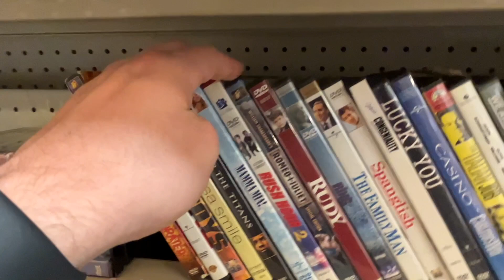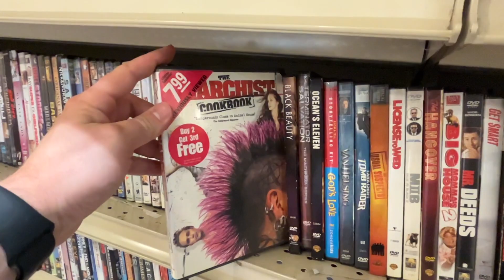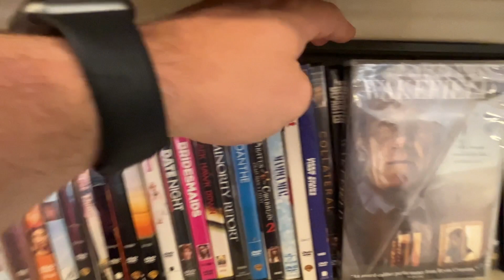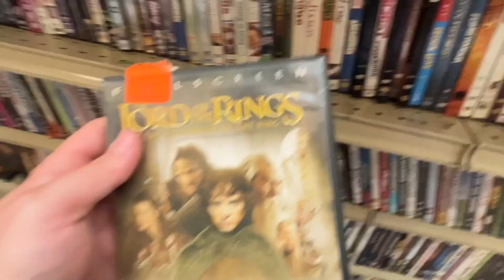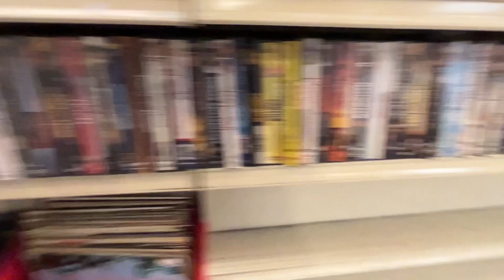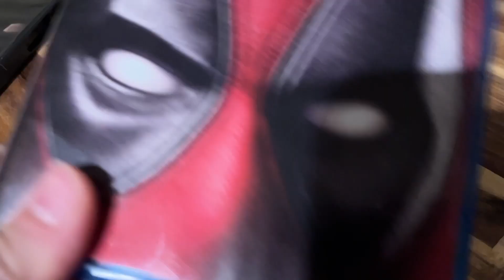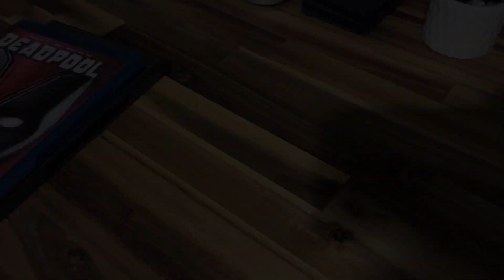Hunting for DVDs at the Salvation Army Thrift Store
DVD Hunting at one of my favorite spots, the Salvation Army! Didn't smell too much like onions and cabbage this time lol.